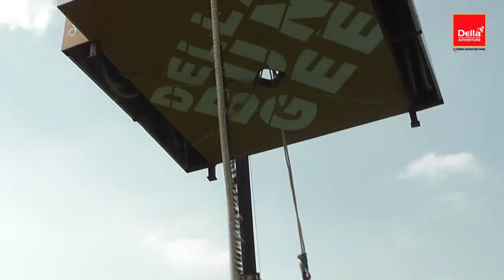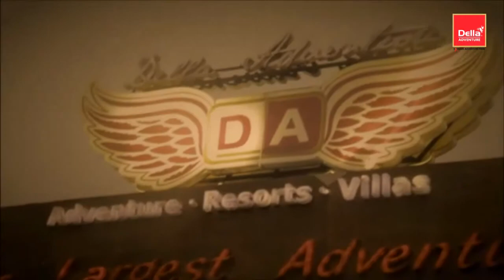Della Bungee - Sameer Prabhakar 12 December 2014